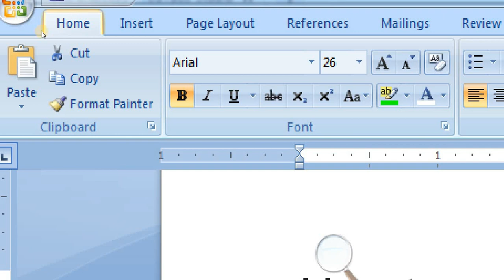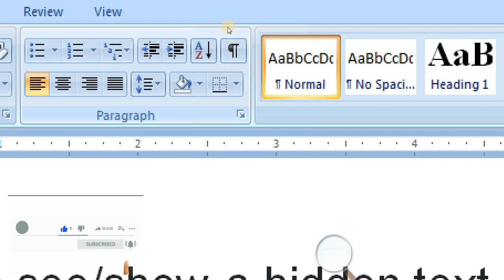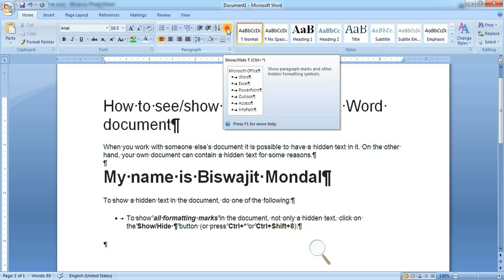How to Hide and Unhide Your Text in Ms Word in Bengali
Our Popular Playlist Link:
Online Live Computer Class: